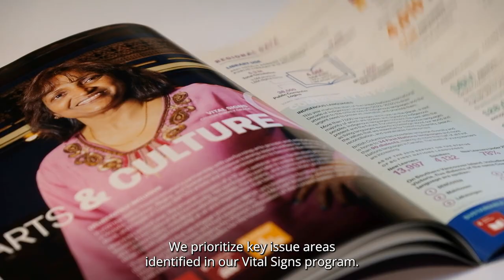The Victoria Foundation's 2023 Community Grants Program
Are you a charity or non-profit looking for grant funding? Our annual Community Grants Program supports registered charities and other qualified donees whose work benefits community wellbeing within the Capital Region.

We're excited to announce that we will be welcoming applications to our 2023 program from February 28 to April 4, 2023.

The goal of our program is to strengthen the non-profit sector and the long-term resilience of our community by supporting eligible local organizations with flexible, general operating funding. Funding is prioritized based on our Vital Signs issue areas as well as for equity-deserving groups.